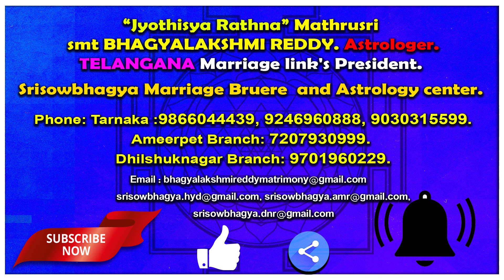Karkataka Rasi (Cancer Horoscope)| October మాస ఫలాలు 2020 | By Smt. BhagyaLakshmi | కర్కాటక రాశి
Thula Rasi:

Vruschika Rasi:

Dhanussu Rasi:

Makara Rasi:

Kumba Rasi:

Meena Rasi:

Mesha Rasi (Aries Horoscope) మేష రాశి, Vrushaba Rasi (Taurus Horoscope) వృషభ రాశి, Mithuna Rasi (Gemini Horoscope) మిధున రాశి,  Karkataka Rasi (Cancer Horoscope) కర్కాటక రాశి, Simha Rasi (Leo Horoscope) సింహ రాశి, Kanya Rasi (Virgo Horoscope) కన్య రాశి, Tula Rasi (Libra Horoscope) తులా రాశి, Vruschika Rasi (Scorpio Horoscope) వృశ్చిక రాశి, Dhanussu Rasi (Sagittarius Horoscope) ధనస్సు రాశి, Makara Rasi (Capricorn Horoscope) మకర రాశి, Kumba Rasi (Aquarius Horoscope) కుంభ రాశి, Meena Rasi (Pisces Horoscope) మీన రాశి

Dhilshuknagar Branch:
Opposite Shiridi Sai Temple.